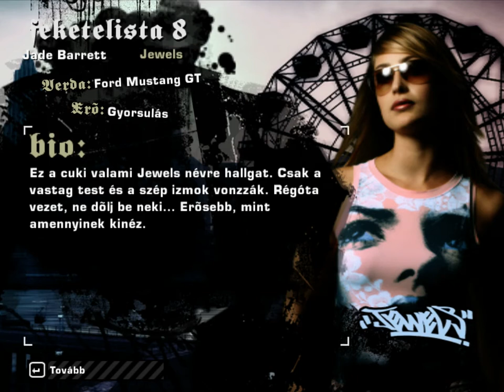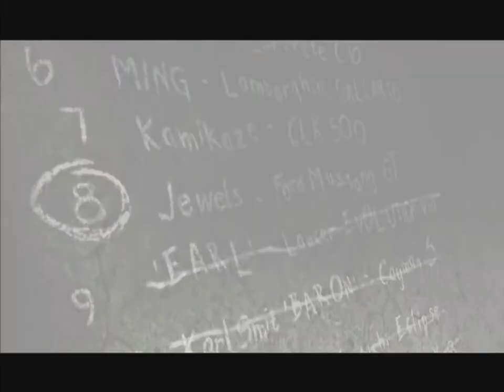Need For Speed Most Wanted végigjátszás ► #23 a 9.helyezett riválisom Earl lenyomása